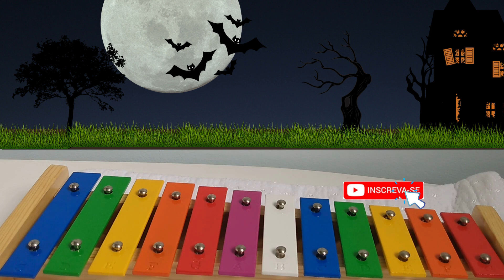Xilofone | Temas de Desenhos Animados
Nesse vídeo, eu selecionei 4 temas de desenhos animados para tocar no Xilofone.

⭐ Conheça também o canal:  @DicasdeCasaeDiversao

🧡 Para ACHADINHOS INCRÍVEIS no Instagram SIGA: @achados.casaediversao